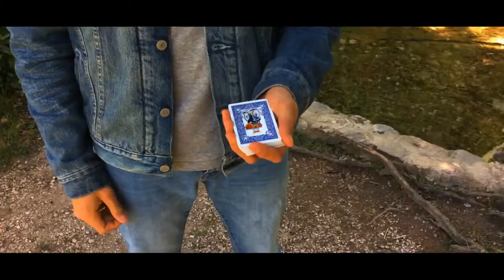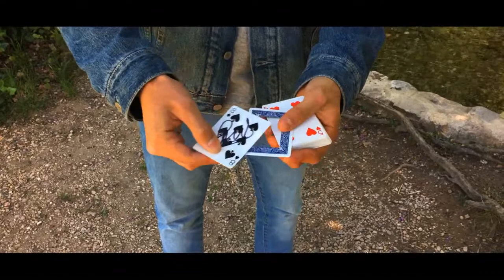Frame Truco de Magia